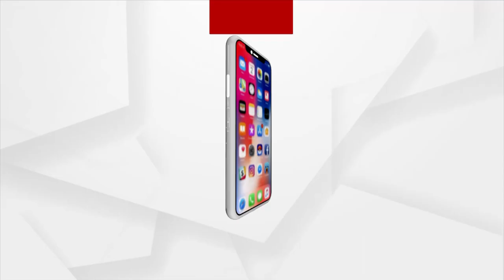ଭାଙ୍ଗି ଦେଲେ ୬୦୦/୭୦୦ ବର୍ଷର ପୁରୁଣା ମଠ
ଶ୍ରୀମନ୍ଦିର ପ୍ରତି ବିପଦ ରହିଛି ବୋଲି ASI ଆଗରୁ ୨୦ଟି ରିପୋର୍ଟ ଦେଇଛି । ହେଲେ ଓଡ଼ିଶା ସରକାର କେବେବି ଏହାକୁ ନେଇ ଚିନ୍ତା କରି ନାହାଁନ୍ତି ।